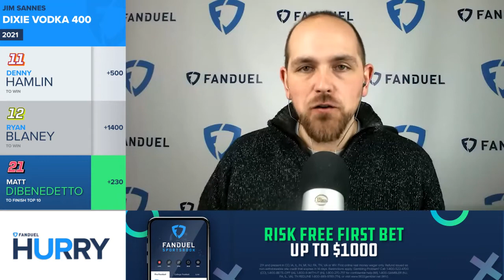Dixie Vodka 400 Best Bets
With the starting order now set for the Dixie Vodka 400, which drivers should you target at the FanDuel Sportsbook? numberFire's Jim Sannes previews the race, detailing 3 drivers to target.